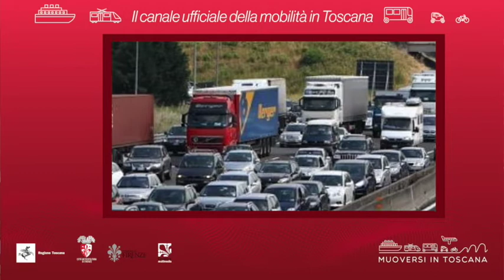Muoversi in Toscana - Edizione delle 18 del 30 agosto 2020